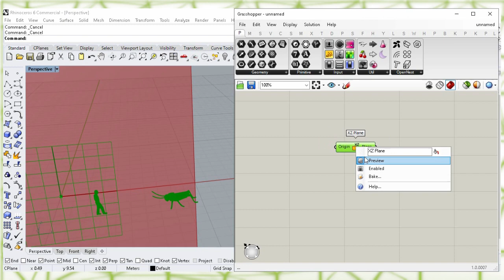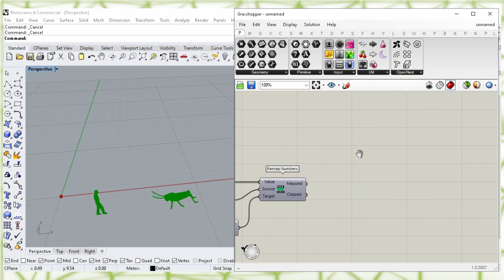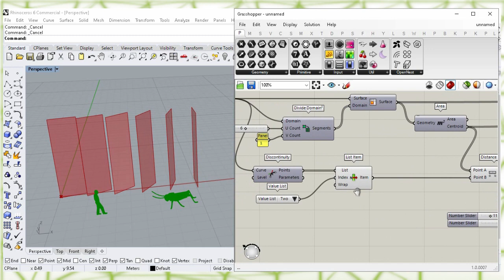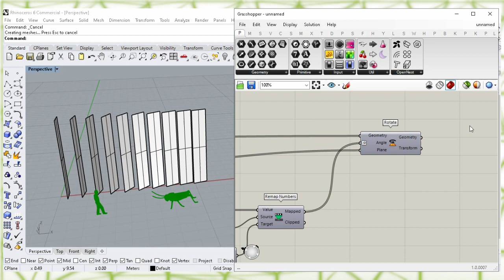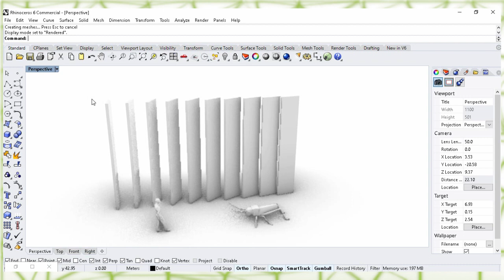grasshopper beginners tutorial - Short Scripts For Beginners - Video #10 (Value List )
🎼 Honey - Corbyn Kites